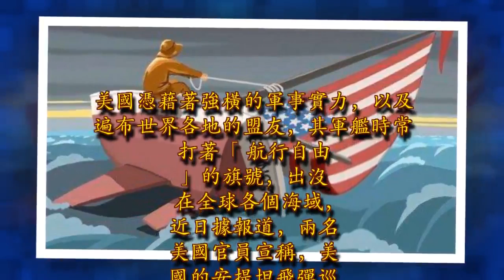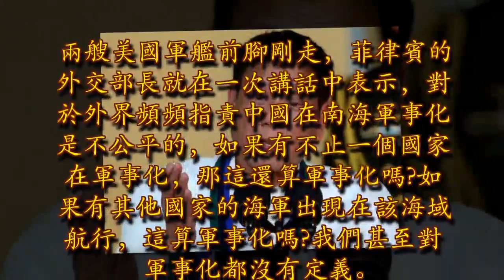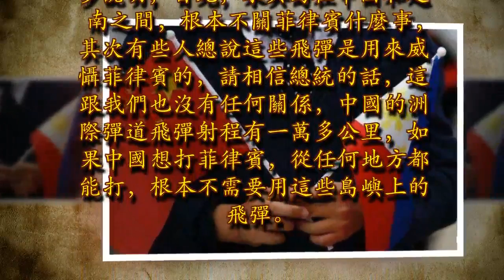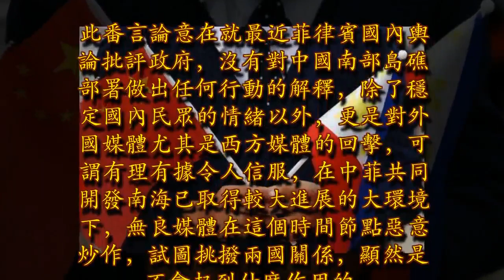美軍艦前腳剛走，盟友就從背後狠桶一刀:擅闖他國島礁才算軍事化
美國憑藉著強橫的軍事實力，以及遍布世界各地的盟友，其軍艦時常打著「航行自由」的旗號，出沒在全球各個海域，近日據報道，兩名美國官員宣稱，美國的安提坦飛彈巡洋艦和希金斯飛彈驅逐艦駛入西沙群島範圍，並進行了機動演習。我國海軍查證識別後，立即警告並予以驅離。

兩艘美國軍艦前腳剛走，菲律賓的外交部長就在一次講話中表示，對於外界頻頻指責中國在南海軍事化是不公平的，如果有不止一個國家在軍事化，那這還算軍事化嗎?如果有其他國家的海軍出現在該海域航行，這算軍事化嗎?我們甚至對軍事化都沒有定義。很顯然是在抨擊美國軍艦肆意闖入他國的行為才叫軍事化，作為美國的盟友，在這個時間點打臉美國，堪稱一記「神助攻」。近期，菲律賓公開拆美國的台也不是一次兩次了，尤其在島礁問題上，不止一次的支持中國，上次島礁部署飛彈後，面對西方媒體的頻頻挑撥，以及國內民眾的指責，菲律賓總統杜特爾特就公開表示稱，中菲關係向來友好，理應支持中國行動，本國並無其他居心，即使飛彈部署了，也並非是指向菲律賓，無需恐慌。

此次菲律賓外長就此事又做了進一步說明，首先，永興島在中國和越南之間，根本不關菲律賓什麼事，其次